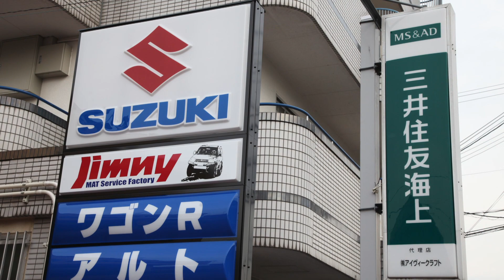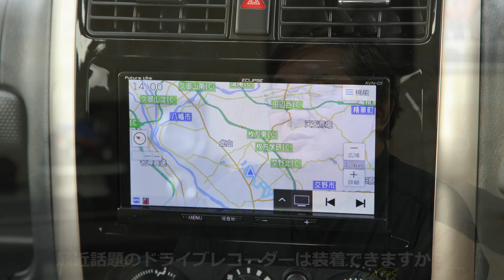マットサービスファクトリーJB23新車コンプリート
ラリーモンゴリアなどの国際ラリーや様々なレースにも参戦している「マットサービスファクトリー」蔦田代表。

そんな同社が、新たなジムニーJB23新車コンプリート販売を展開する。

「40mmアップ」サスペンションなど脚まわりが主体となる「リフトアップ」コンプリートと、ドライブレコーダー内蔵式ナビゲーションがセットアップされた「ナビ」コンプリートのふたつだ。

もちろん、ふたつを合わせたコンプリートもアリ！だ。

マットサービスファクトリーの「新車コンプリート」解説動画をご覧下さい。